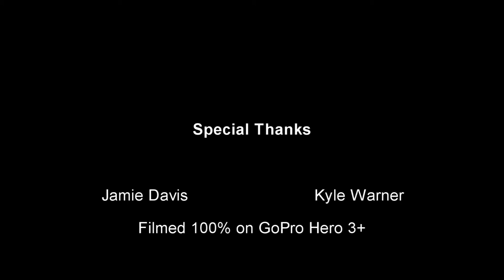Kyle Meyer Fiddler Crab Eaters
Charleston Angler GoPro Film Festival Submission: A quest to catch the big 3 fiddler crab eaters: Redfish, blackdrum, and sheepshead. A variety of methods including flood tide fishing, nearshore reefs, wintertime lowtide flats, and back country sightfishing and fly fishing.